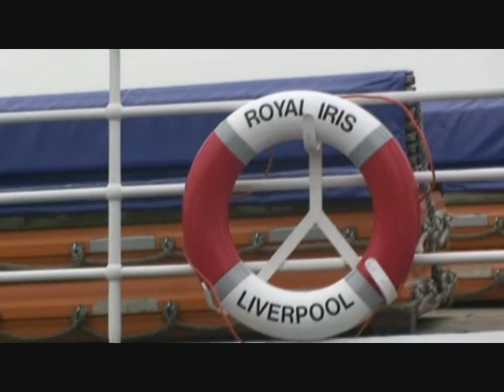Liverpool 2010 Billy Eaton.wmv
Billy and his Grandad on a Ferry boat ride on the River Mersey
Liverpool January 2010